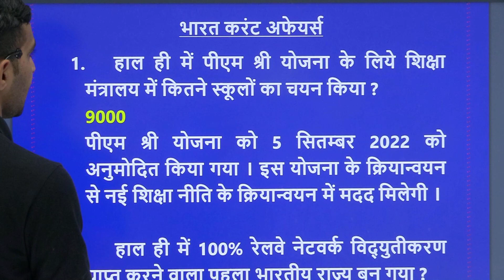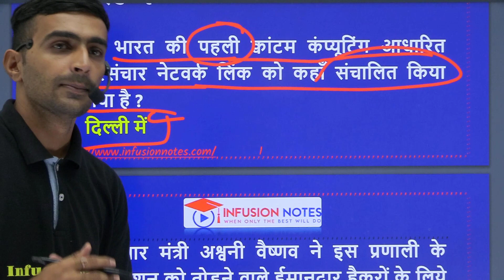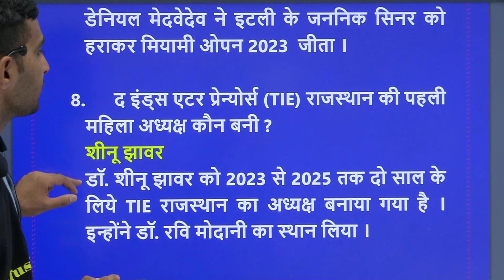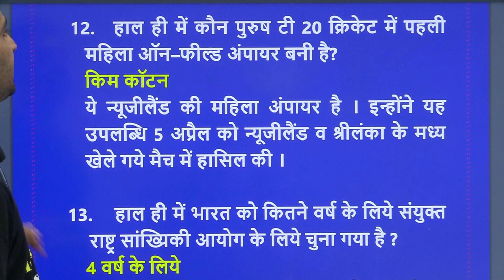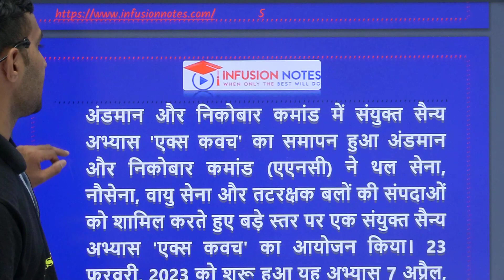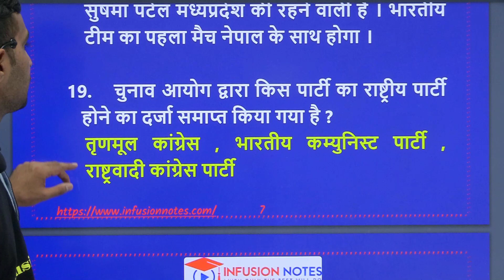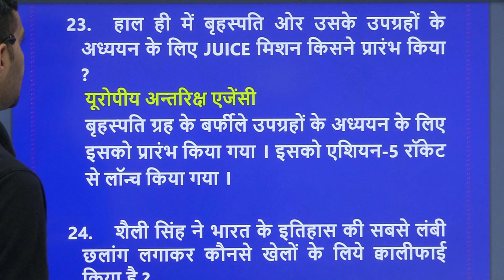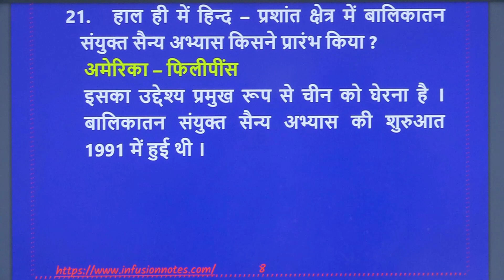RAS PRE 2023| India Current Affairs 2023 के महत्वपूर्ण प्रश्न| Revision Class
Infusion Notes टीम द्वारा RAS PRE 2023 के India Current Affairs के महत्वपूर्ण प्रश्न शेयर किये गए है|